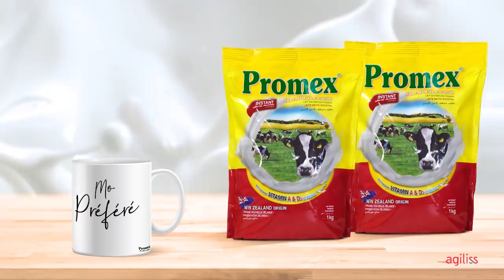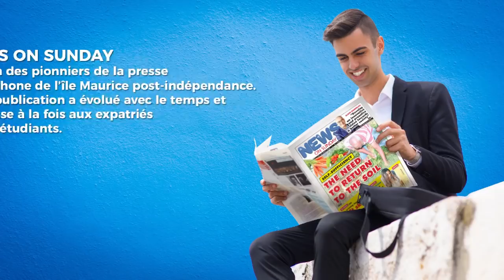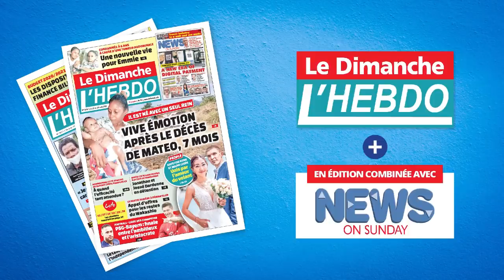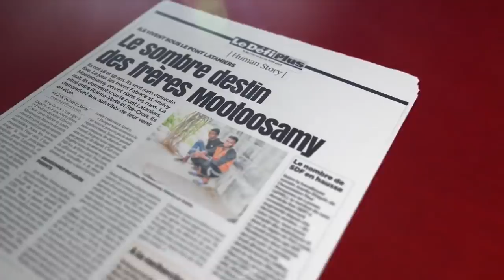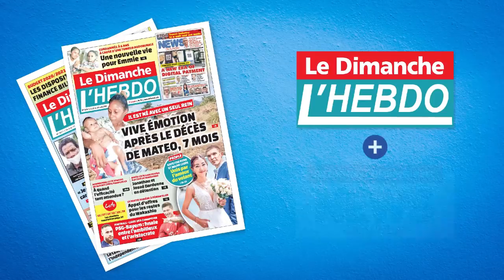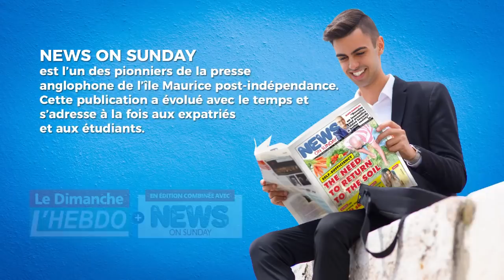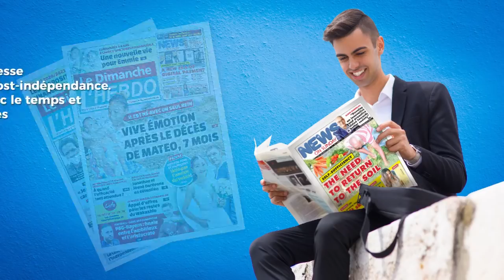Réouverture partielle des frontières : la peur est-elle justifiée ? Le point avec le Dr Joomaye